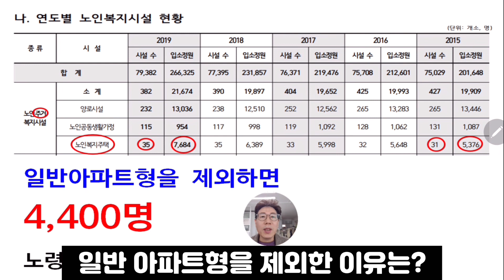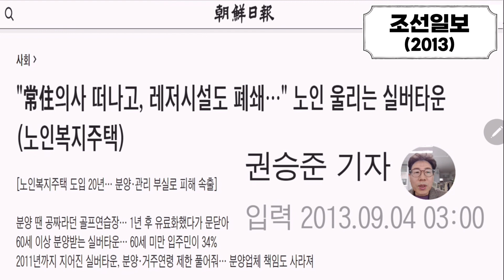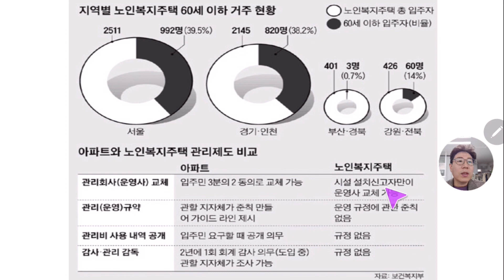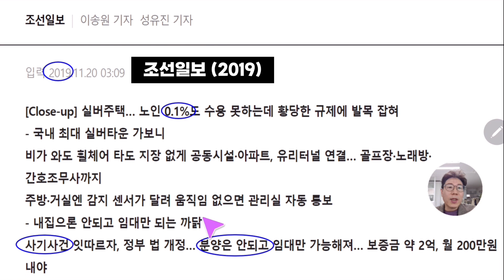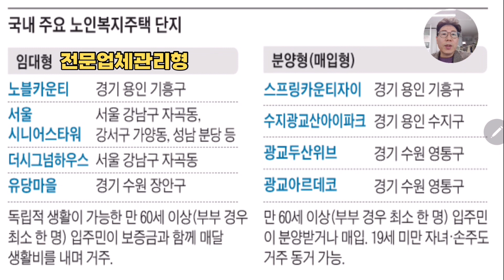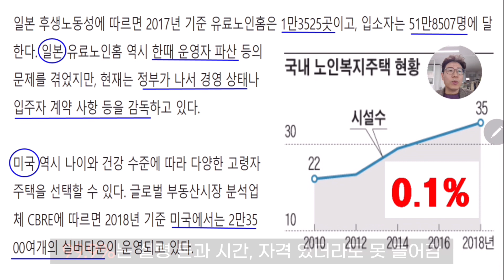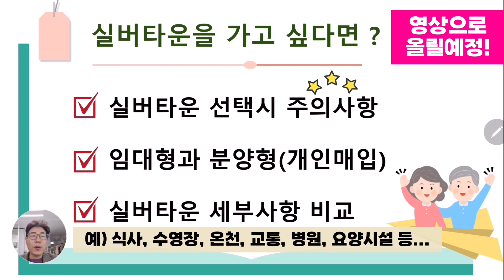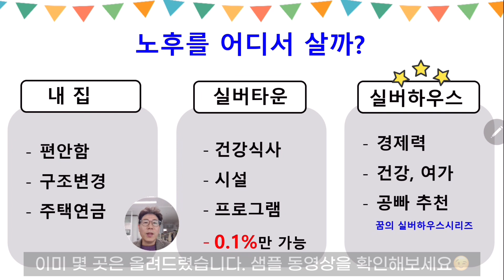한국 실버타운의 역사 - 분양형 실버타운이 폐지된 이유와 그 영향에 대해 알아봅시다! 노인복지주택 공급 방향에 대한 생각과 공빠의 노후 계획은? 노후준비 중년, 효자효녀 필수시청!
공부하는 엄마아빠의 유튜브 채널, 공빠TV 입니다~ ^^

그동안 저희가 24곳의 실버타운 탐방기로 각 실버타운을 소개해드렸는데요,

실버타운은 분양형과 임대형이 있습니다.

분양형은 소유의 주체가 입주자로서 매매하는 것입니다. 입주자 소유로 등기를 하고, 당연히 취득세와 재산세도 내면서 주택연금도 할 수 있습니다.

임대형은 실버타운 전문업체가 소유를 하면서 임대를 주는 것이에요. 입주자 입장에서는 전세나 월세로 일정 보증금을 내고 생활하는 것이지요.

분양형 실버타운이 여러 가지 문제를 일으켜서 정부에서는 2015년이후로 분양형 실버타운은 금지한 상태입니다. 왜 그렇게 없앴는지? 어떤 문제들이 있었는지 정리해보았습니다.

실버타운을 선택하시는데 도움이 되실 것 같아서 만들어보았습니다.

영상에 대한 정보와 의견 있으시면 댓글로 공유해주세요.
잘못된 것은 고치고, 더 발전하는 공빠TV가 되도록 노력하겠습니다.

오늘도 끝까지 시청해주신 여러분 감사드립니다!
즐거운 한 주 되세요~❤️